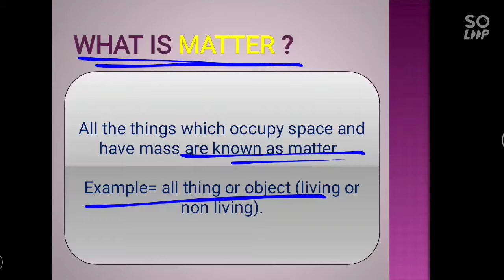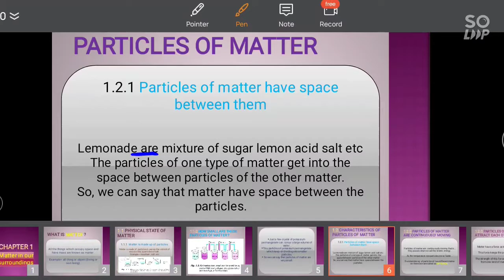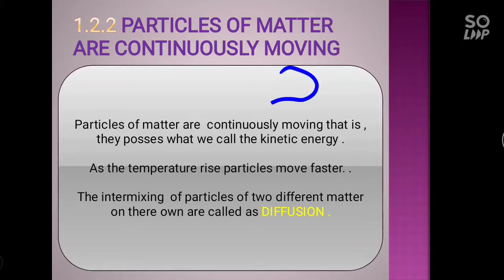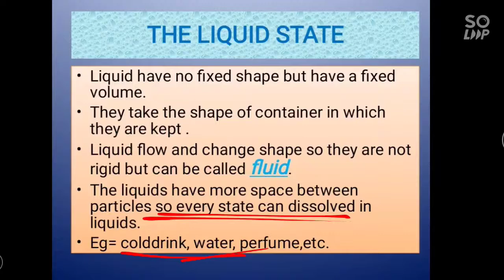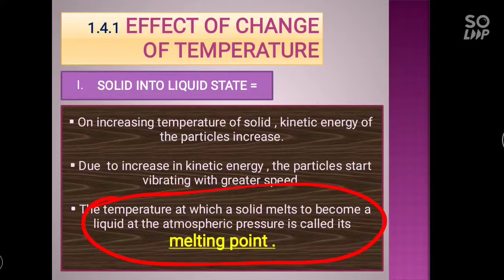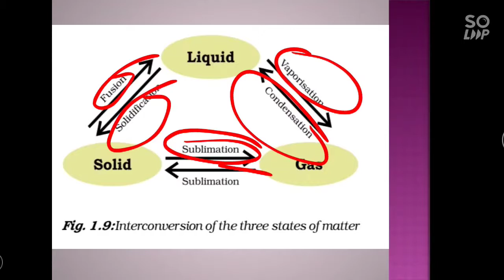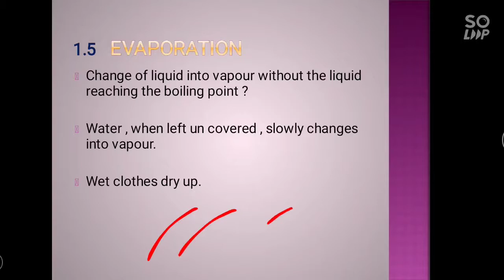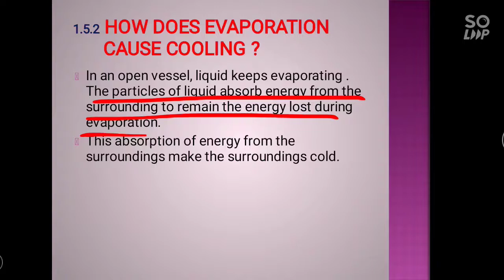One short vedio of matter in our surroundings || science chapter1st class 9th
here we have came with our one short vedio of matter in our surroundings science chapter 1st class 9th .
in this vedio we disscus these topics-
1 physical property and chemical properties
2 state of matter
3 can matter change its state
4 evaporation
5 and all your problems